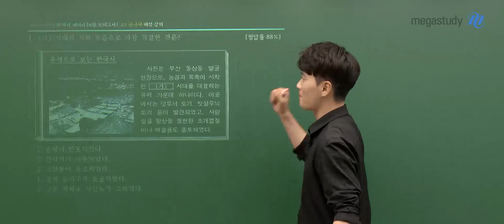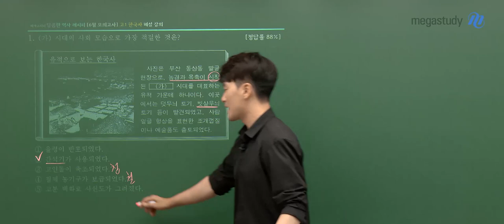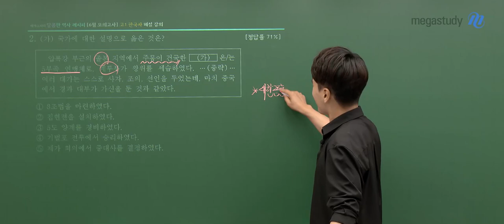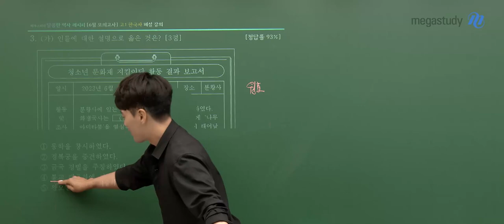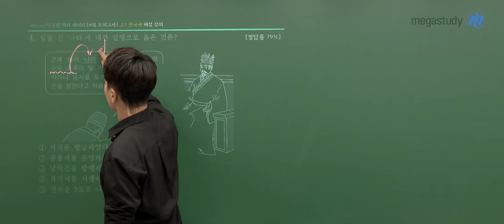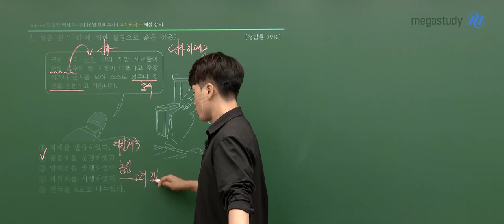[메가스터디] 한국사 김종웅쌤 - 2023년 고1 6월 학평 한국사 해설강의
한국사 김종웅 선생님의  2023년 고1 6월 학평 한국사 해설강의  영상입니다.

-  선생님을 더 알고싶다면?